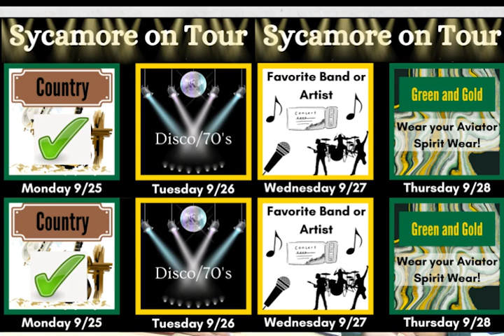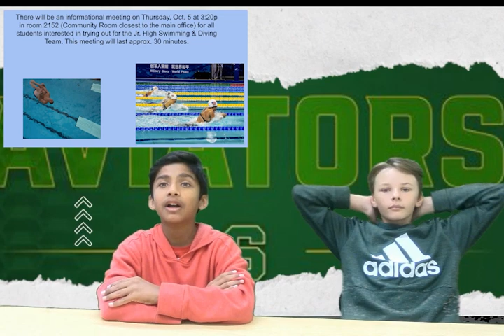09-25-2023_Video Ann (9:44)